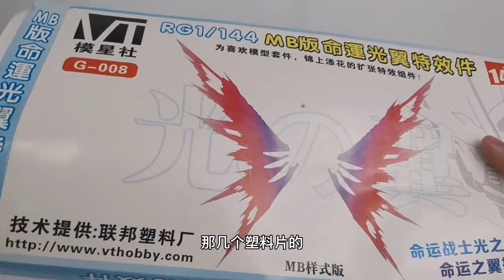【e鸽模玩】国产RG命运光翼！【seagull模玩分享】模玩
我们的视频制作团队会特别关注儿童的安全需求，确保内容不会对其造成任何危害。 内容简介：国产RG命运光翼！
大家好，我是seagull模玩分享